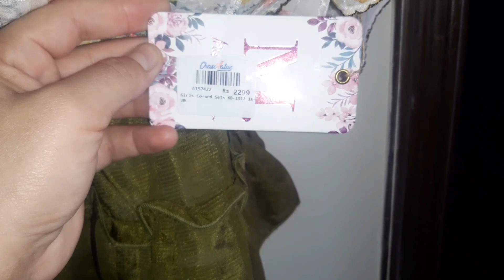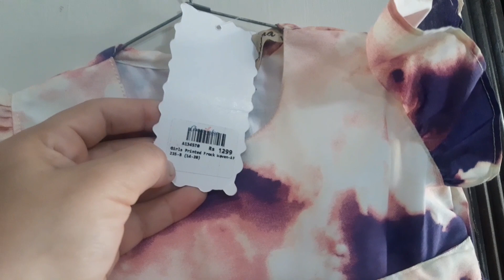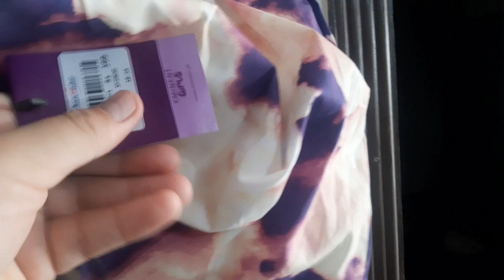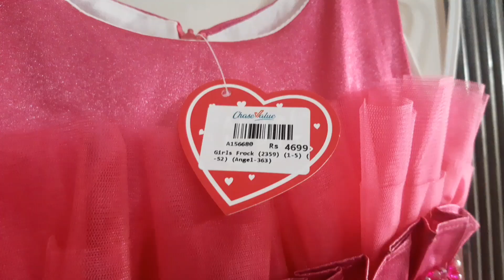Chase Value 5k Shopping Offer || 5k Sy Zada Shopping Krnay Per Jeetain 1 Lakh Tak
Chase Value 5k Shopping Offer || 5k Sy Zada Shopping ki Chase Value Say